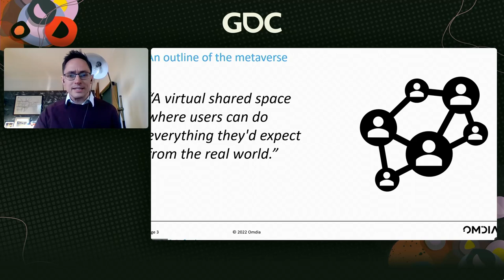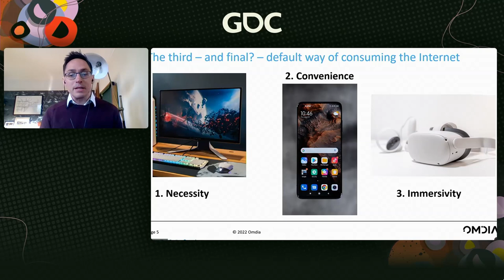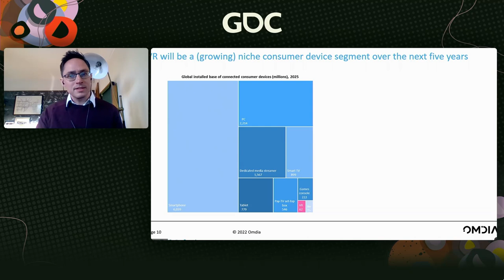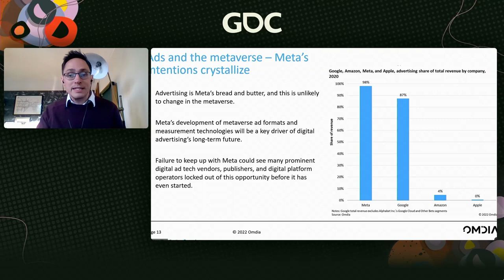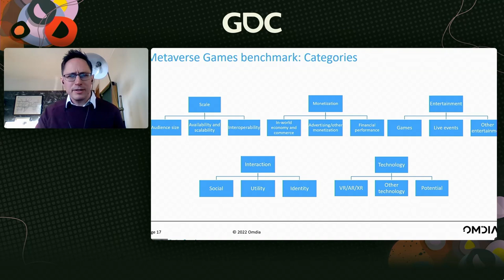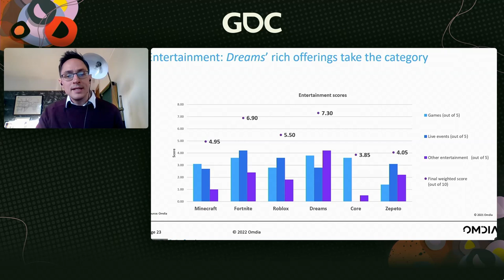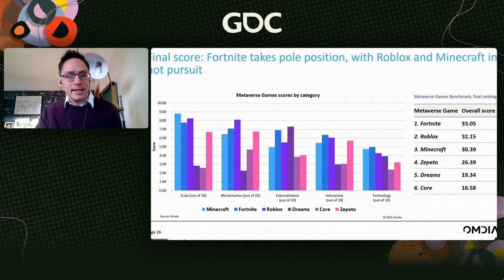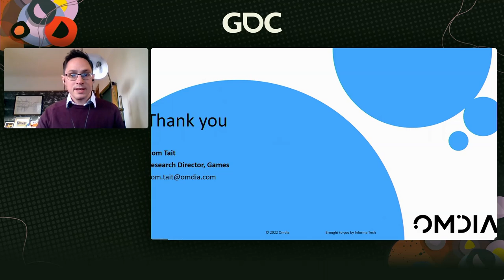Metaverse Games: State of Play and Opportunities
In this 2022 Future Realities Summit session, Omdia’s Dom Tait assesses and quantifiably ranks the main games contenders by looking at what makes a successful metaverse, and how companies both inside and outside gaming can benefit from it.

GDC returns to San Francisco this March 20-24, 2023, and registration is now open!